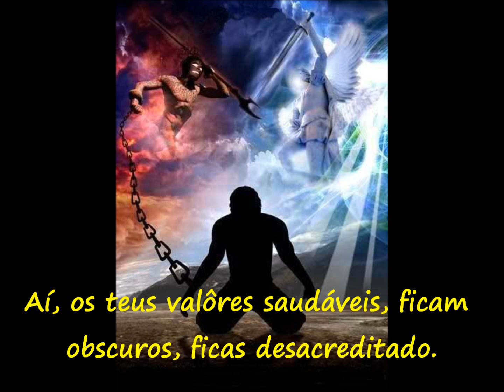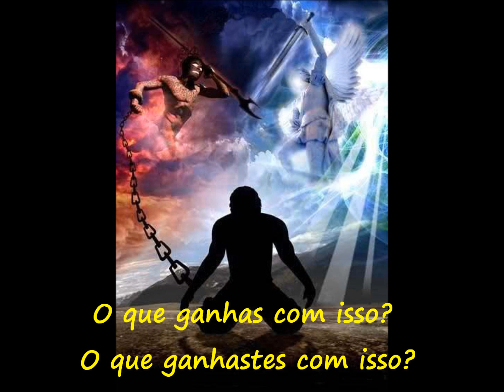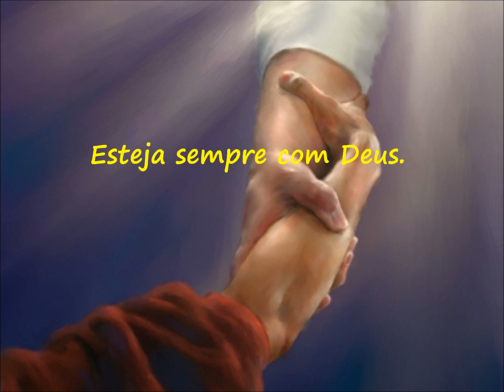Meu amigo maledicente....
Dia do psicólogo 27 de agosto de 2012